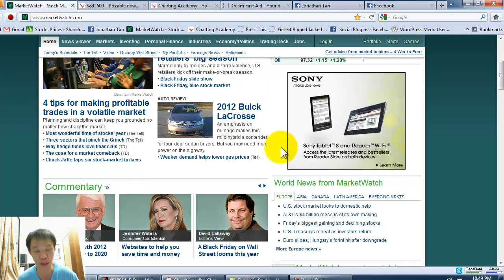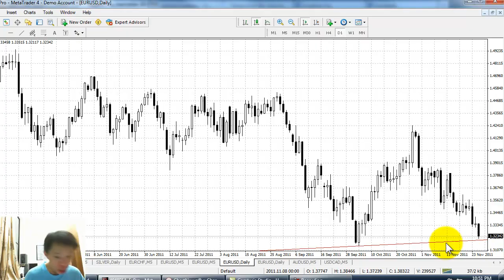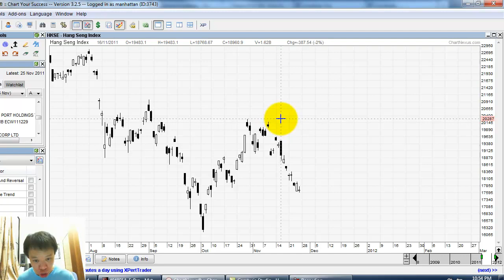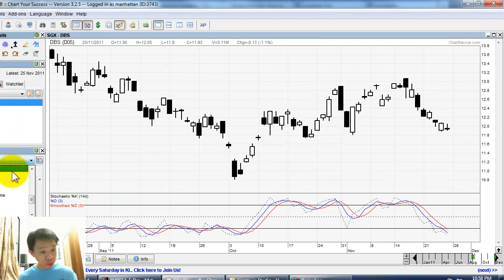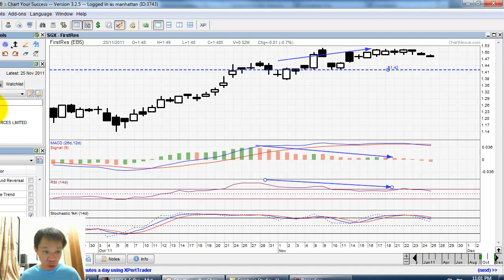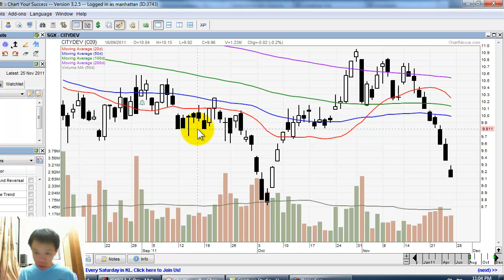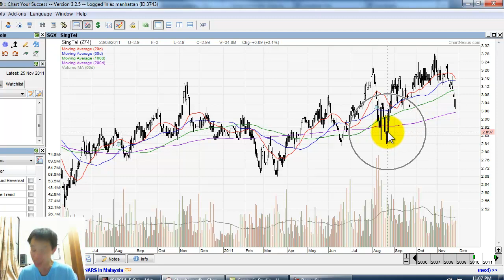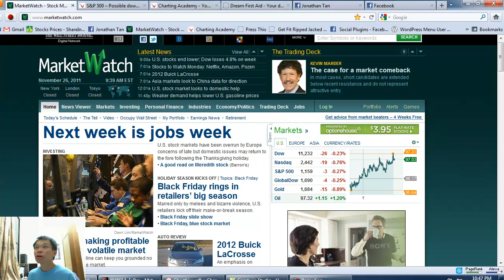Nov 28, 2011 Weekly Singapore Stocks with Jonathan Tan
US market is in Thanksgiving mood, but Europe is not having fun. European countries are being downgraded with no end in sight. Everyone is so bearish. Singapore Straits Times broke the crucial fibonacci support. Can Singapore stocks recover to bounce higher? Find out what it is in this week video edition.
Remember to let your friends know about this video, Facebook and weekly webinar (Thurs 10am). Thanks.